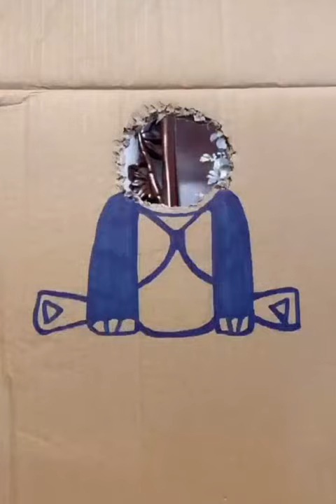Chó Phốc Sóc Mini Pomeranian Puppy 🐶🐾 Anjing Kecil Lovely Cup Puppy | Oolaa - Cute Pet World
Chó Phốc Sóc Mini Pomeranian Puppy 🐶🐾 Anjing Kecil Lovely Cup Puppy  | Oolaa